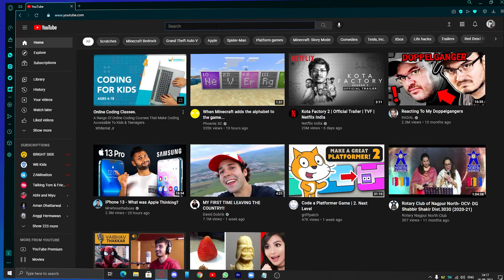Scratch Tutorial : Word Detection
In this video, I'll show you how to detect words in scratch! Keep Watching!

▶▶Links!

▶▶Scratch Tutorial Series!